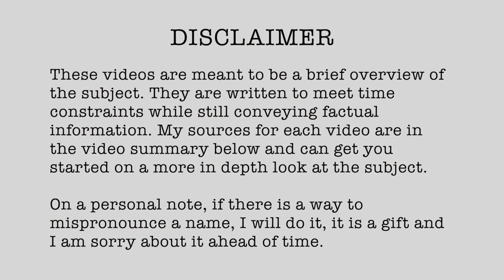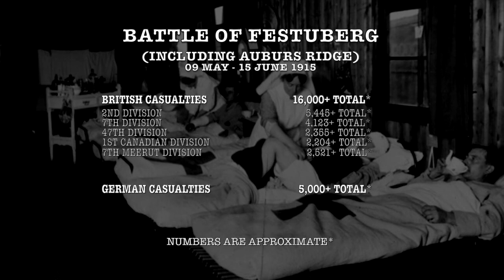1915-18 Battle of Festubert 15-25 May 1915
A change in British tactics.

1915 (Published 07/22/2022)

// RESEARCH LINKS

▪  (1915, May 24) "Fresh Ground Captured: Our Two Mile Advance, the Vindictive Prussian." The Western Daily Press (Bristol, Avon, England), pp.6.
▪  (1915, May 17) "German Line Broken More Than Two Miles". The Washington Herald  (Washington, District of Columbia, USA), pp. 1.
▪  (1915, May 25) "British Success" The Western Times (Exeter Devon, England), pp. 6.
▪  (1915, May 24)"Festubert Advance, Butchery of Saxons by Own Comrades", Western Mail (Cardiff, South Glamorgan, Wales), pp. 6.
▪  (1915, May 18)"Titanic Struggle for Ypres: Enemy Taken by Surprise", Newcastle Daily Journal and Courant (Newcastle-upon-Tyne, Tyne and Wear, England), pp. 12.

🎶 MUSIC SOURCES/CITATIONS
Ich hatte’ einen Kamraden – Deutsch- Oesterreichisches militär potpourri. Victor, Camden, New Jersey, 1915. Audio. Retrieved from the Library of Congress,